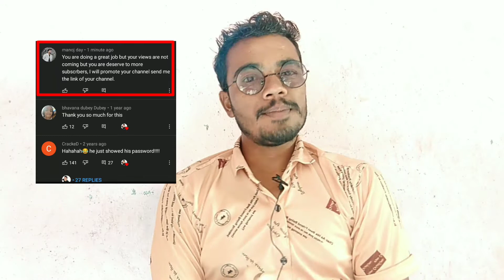manoj day | करेगा channel को pramote | क्या सचमे।😱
यहा पर में manoj day channel का name डाल रहा हू आप देखसकते हे।

dosto ye upar ke sare hi aap channels ko dekh sakte ho ese to or bhi bohut sare he kisi mese bhi aapko comments yaa fir mail aa sakta he be careful and aware..

ye video me kuch bhi naya sikhne ko mila ho to like kare subscribe kare or sathme jo bell icon he use bhi press kare taki hamari new videos ki notification aapko sabse pehle mill jaye

fir milte he hamare agle video me

you're whatching tech mooniraj my name is karan

and thank you so much for whatching ☺️

be careful hhh. 😃😃